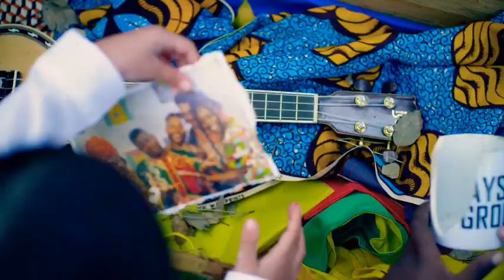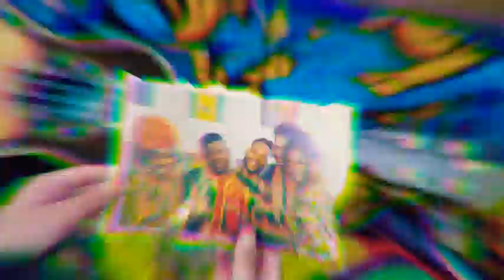calema ft perola & Sória ramos( teaser )